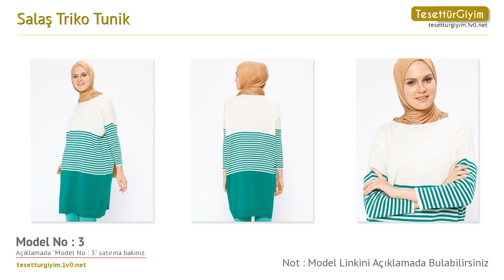Salaş Triko Tunik -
Bu senenin tunik modellerini sizler için derledik. Videodaki tunik modelleri hakkında daha detaylı bilgi almak için aşağıdaki bağlantıları kullanabilirsiniz.

Model 1 :
Salaş Triko Tunik - Gri Mürdüm - Zentoni

Model 2 :
Salaş Triko Tunik - Bej Hardal - Zentoni

Model 3 :
Salaş Triko Tunik - Bej Yeşil - Zentoni

Model 4 :
Salaş Triko Tunik - Pudra Gri - Zentoni

Model 5 :
Salaş Triko Tunik - Kırmızı Lacivert - Zentoni

Model 6 :
Salaş Triko Tunik - Camel Siyah - Zentoni

Model 7 :
Salaş Triko Tunik - Siyah - Zentoni

Model 8 :
Salaş Triko Tunik - Kırmızı - Zentoni

Model 9 :
Salaş Triko Tunik - Bej - Zentoni

Model 10 :
Salaş Triko Tunik - Saks - Zentoni

Model 11 :
Salaş Triko Tunik - Yeşil - Zentoni